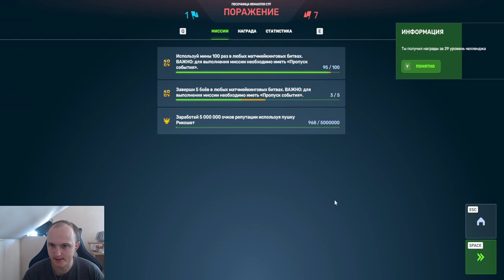#1 ПУШКИ БЕЗ УСТРОЙСТВ! НА ЧТО СПОСОБЕН РИКОШЕТ В СТОКЕ В ТАНКАХ ОНЛАЙН